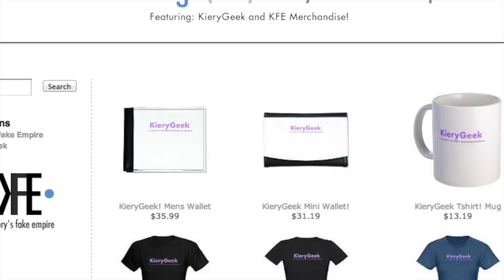KieryGeek Season 2: Rises With Red Hair!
KieryGeek Season Two! Talking about the new changes, and The Dark Knight Rises (and well, the whole trilogy) Nolan is amazing.

Meta:
Filmed on a Canon T3i
Audio on the Voice Memo app for iphone